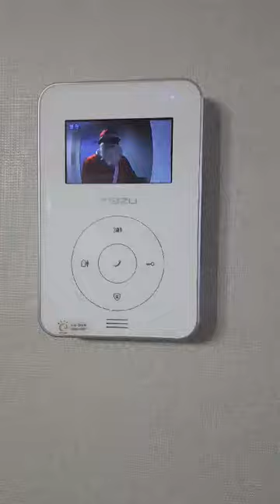크리스마스 산타 이벤트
2017 크리스마스 산타이벤트

무서운산타여서 미안해ㅠ.ㅠ

사랑한다~!♡